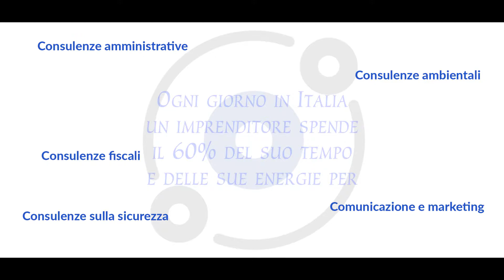MyErgon | Together to make your work better!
"ERGON" significa "LAVORO", qualsiasi attività a differenza dell'ozio ("aergia"), attività utile a differenza di un fare superfluo.

Legato a "MY" diventa LA MIA ATTIVITÀ UTILE.

MYERGON è un'associazione no-profit che ha lo scopo di:
- aiutare le imprese a risolvere le problematiche esterne alla loro attività principale;
- semplificare la burocrazia velocizzandone la gestione.

Via Amman 2, 33084, Cordenons PN